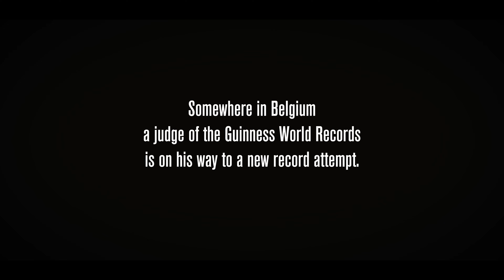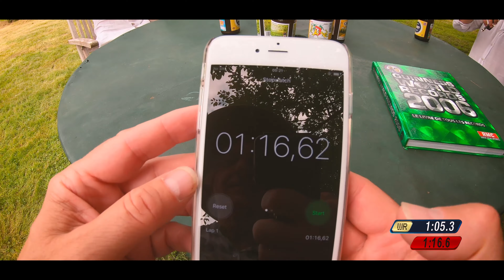TRILOGY: Bumblebee / A New World Record!!?? [OFFICIAL VIDEO]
A Guinness world record attempt by TRILOGY performing their arrangement of Rimsky-Korsakov's Flight of the Bumblebee!

TRILOGY:
Lorenzo GATTO
Hrachya AVANESYAN
Yossif IVANOV

Rimsky-Korsakov - Flight of the Bumblebee
Arranged by Trilogy
Direction and acting: Thierry Loreau
Shooting and edit: Pieter Peeters
Sound Engineers: Trilogy & Cowboy Productions (Bastien Gilson)